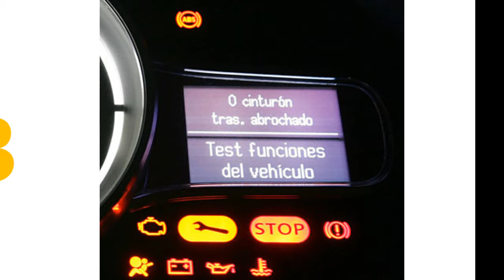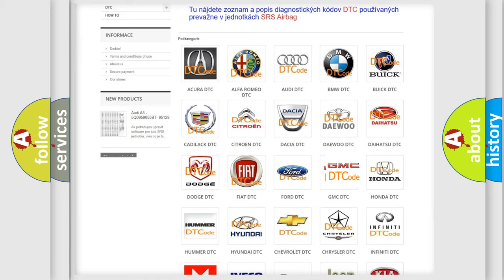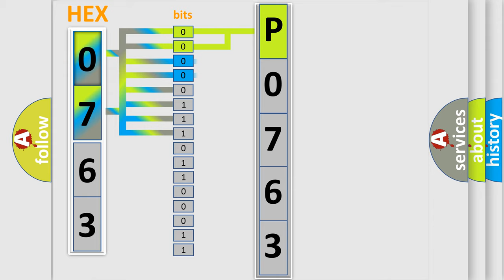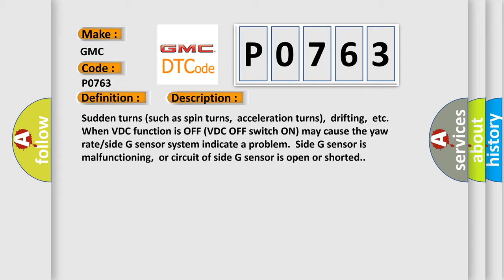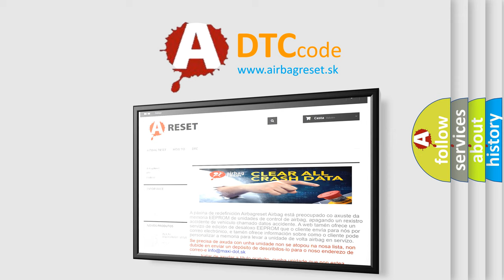DTC GMC P0763 Short Explanation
Contents:
0:21 Basic DTC analysis according to OBD2 protocol standard.
1:48 Insight into programming
2:58 A diagnostically understandable description of the Diagnostic Trouble Code
3:05 Basic error definition

Make:
GMC
Code:
P0763
Definition:
Yaw Side G Sensor Circuit
Description:
Sudden turns (such as spin turns,acceleration turns),drifting,etc.When VDC function is OFF (VDC OFF switch ON) may cause the yaw rate or side G sensor system indicate a problem.Side G sensor is malfunctioning,or circuit of side G sensor is open or shorted.
Cause:
 Harness or connector ABS actuator and electric unit (control unit) Yaw rate or side G sensor